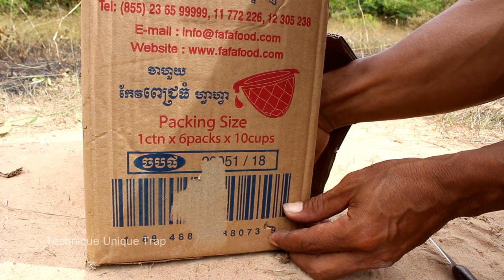Easy DIY Quick Pigeon Trap Make From Cardboard Box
How do you feel after watching my video?
I Just Want To Show You How To Trap Works And All Videos Are Designed For Entertainment. All animals are our pets.
I love animals, I Have Never Harmed Or Tortured Animals,
All Animals Are Trained To Perform And Are Well Cared For And Well Fed.